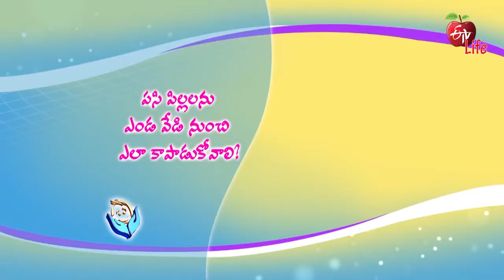Jeevanarekha Child Care | జీవనరేఖ చైల్ద్ కేర్ | Wed - Thu 2.00 PM l General Promo | 28th April 2021